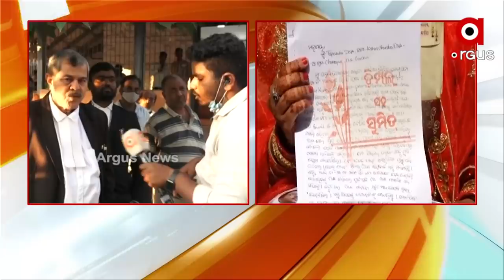କାହିଁକି ଘରୋଇ ହିଂସା ଅଭିଯୋଗ ଆଣିଛନ୍ତି ଡିମ୍ପଲ